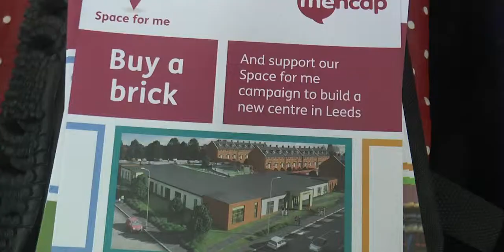Anneka Rice revisits Leeds Mencap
23 years ago, Challenge Anneka created Leeds Mencap's current centre. Now we're building a new home and welcomed Anneka back to celebrate our successes over the last 23 years and look to the future as we start the groundworks for our new building - our next big challenge. Support the campaign for the new centre